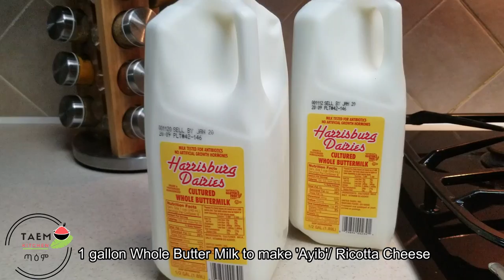ትኩል በ 2 አይነት አሰራር | የአይብ አሰራር ፡ ልዩ የጉራጌ ባህላዊ ምግብ How to make 'Tikul' and 'Ayib' Ethiopian Food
This video shows how to make Tikul and Ayib, Ethiopian Food

Links፡ (ጠቃሚ ሊንኮች)
*Instant Pot (ኢንስታንት ፖት)

*Food Processor (የምግብ መፍጫ)

*3 Piece - Stainless Steel Mesh Strainer Net Baskets (ጥቅጥቅ ያለ ማጥለያ)